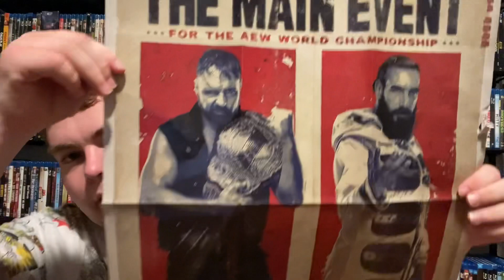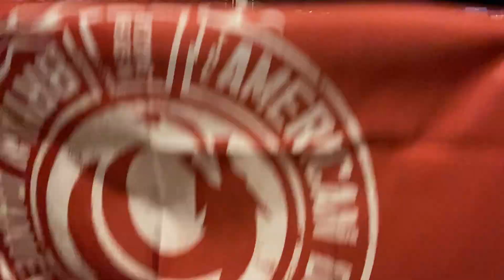All elite Crate double or nothing 2023 ￼ unboxing ￼￼ ￼￼￼￼